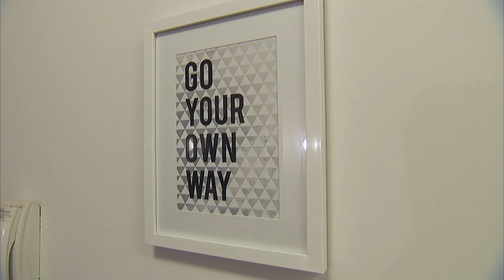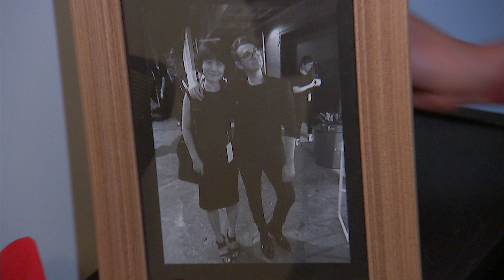Project Runway: Season 14: Hanmiao Yang's Home Visit | Lifetime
In Hanmaio's apartment, spicy food is a priority. Check out her space and her taste in this web exclusive from Project Runway Season 14.

/posts

Project Runway
Season 14

On "Project Runway," a group of aspiring designers led by mentor Tim Gunn and host Heidi Klum are challenged to create innovative fashion within ever-changing constraints.